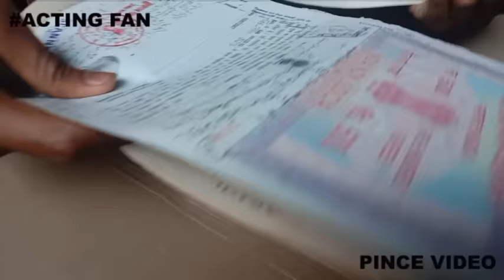Peeakwa 2 | Funny video | Pince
MY CAMERA 1
CAMERA 2
PRIME LENCE
MIKE 1
MIKE 2
MIKE 3

Thanks